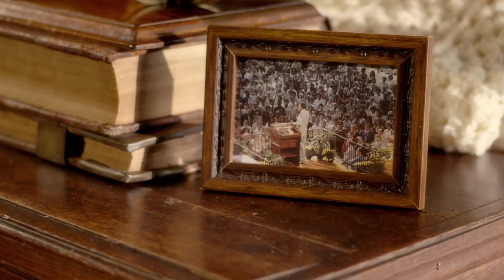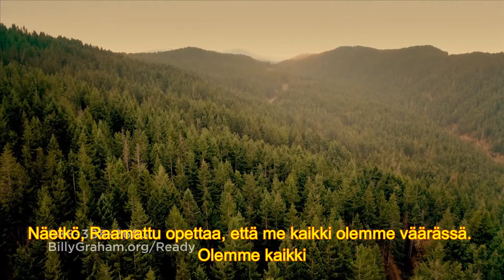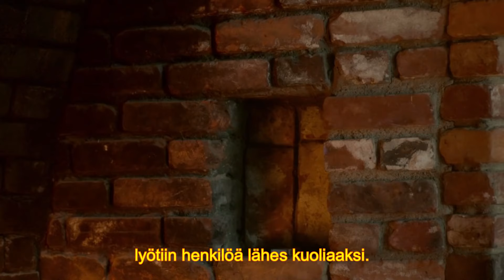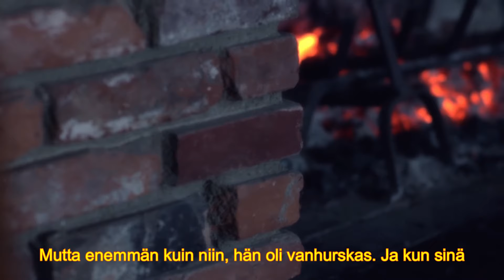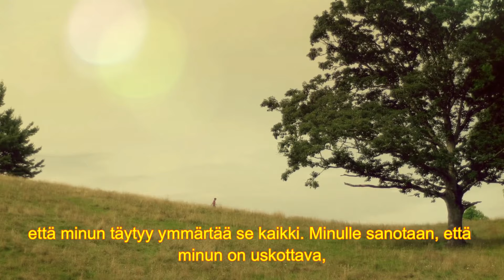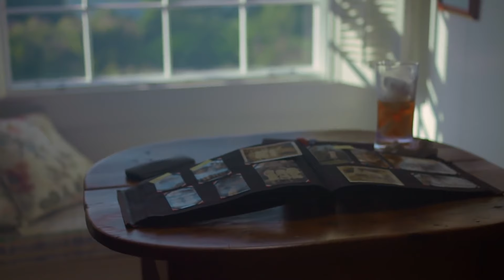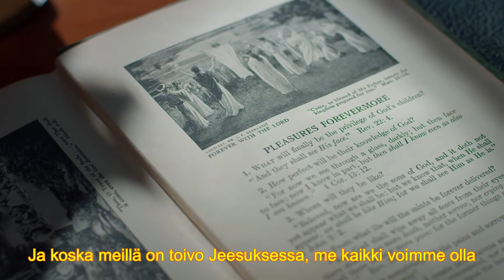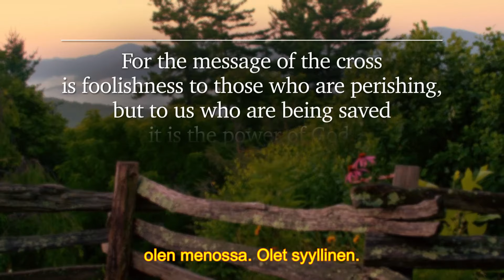Billy Graham: Oletko valmis kuolemaan - tekstitetty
Billy Grahamin viimeisinä päivinä hänellä oli syvä halu saarnata vielä kerran. Tämä on hänen viimeinen viestinsä, joka nauhoitettiin hänen vuoristokodissaan Pohjois-Carolinassa.